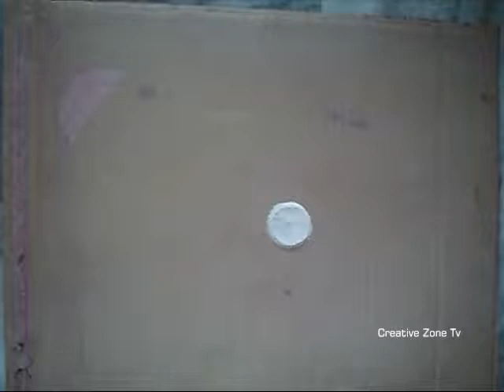Easy Rangoli Design At Home